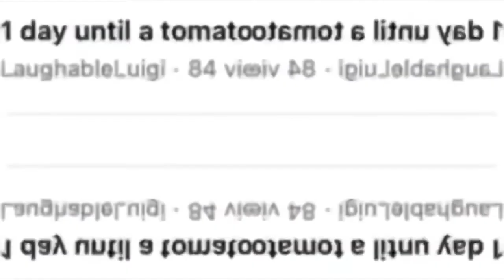lk's such a рussy they could've easily given me 2 hens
Luigikart12 / LaughableLuigi
Round 18